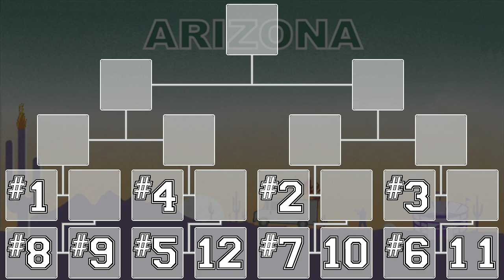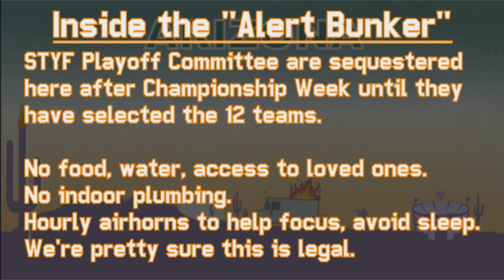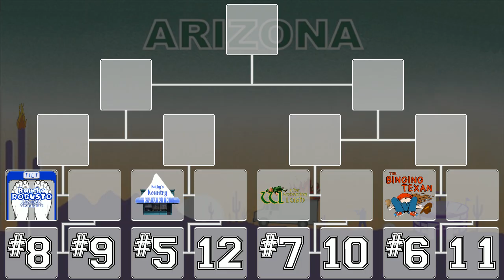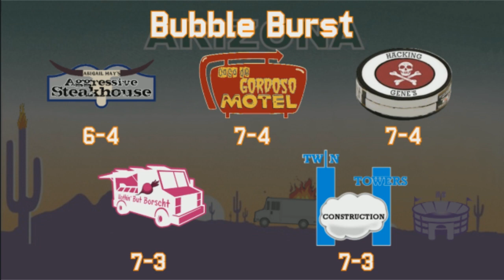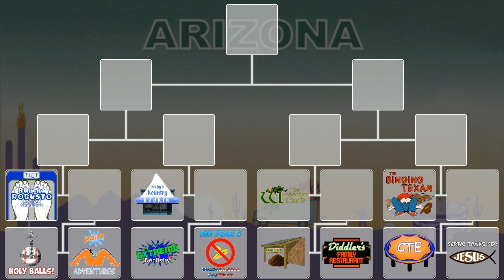South Tucson Youth Football 2018-19 Playoffs Selection Show!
It's the South Tucson Youth Football Selection Show!

Join Bryan & RJ as they reveal the 2018-19 playoff bracket, talk potential upsets, surprises, and predictions for who takes home the championship, as well as an exclusive interview with a member of the STYF Playoff Committee!